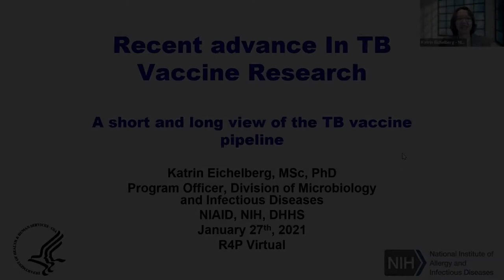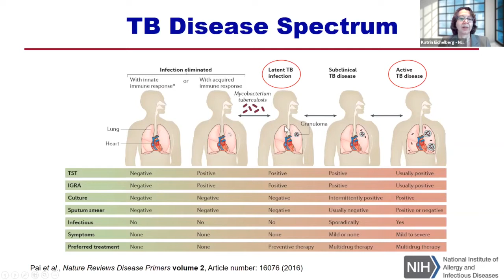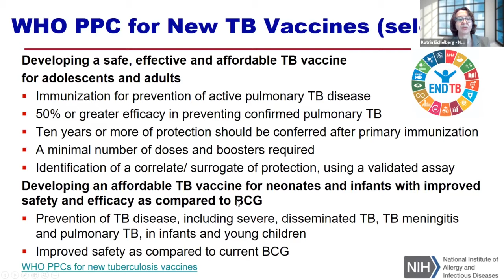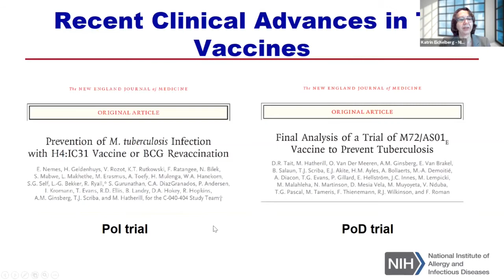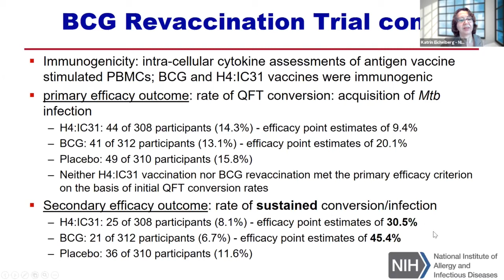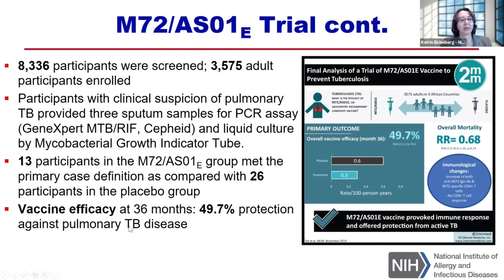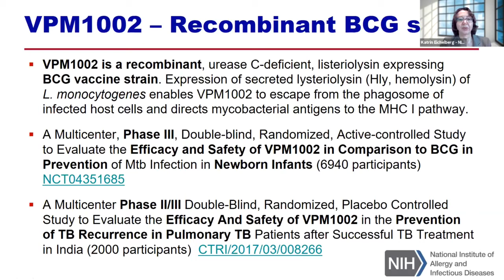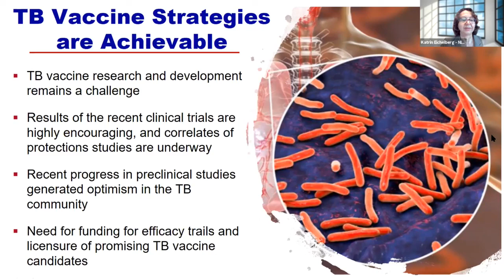HIVR4P // Virtual SA03 HIV & TB: An R&D tale of two vaccines (Part 2/3)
A short and long view of the TB vaccine pipeline.
Katrin Eichelberg, MSc, PhD – NIAID, NIH, DHHS.

Co-sponsored by the Global HIV Vaccine Enterprise and the TuBerculosis Vaccine Initiative (TBVI), this satellite examine lessons learned from each R&D journey and look to a future in which integrated research supports product development. The event explore the role of the industry, how to develop mutually beneficial academic-industry relationships, and funding structures and mechanisms that create a sustainable R&D environment.